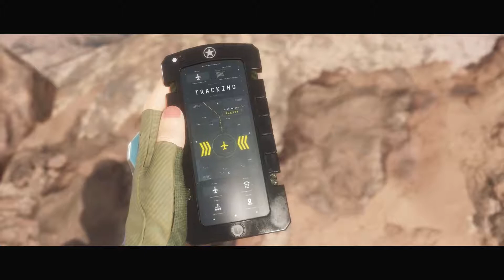Mortal Kombat 11 Story Mode Lets Play Part 5